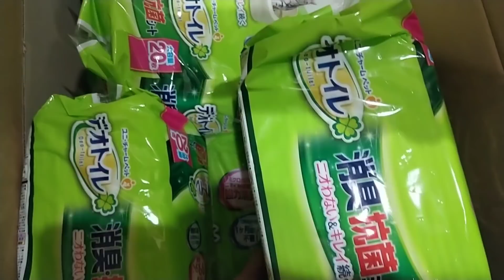⭐夜プレ⭐今日は2Cと2Aの社員達のササミタイム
〔最新情報〕

365日の訓練を終え 現実の様子は？これだ！

[里親募集]

2ヶ月を過ぎた子猫から譲渡させて頂きます

非通知不可

●kittsaurus●

●kritter klub●

●Teddy kittens●

企画部

松永浩美
さら
大島宏一